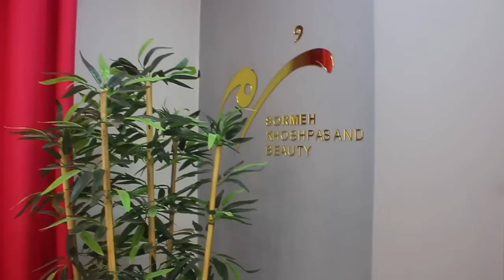همه چیز عوض شده است، زندگی چیزی برای ارائه ندارد. جز امیدواری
سلام سلام
ممنونم بابت توجهتون به ویدیو! خیلیییی دلم تنگ شده بود براتون و از ته دل خوشحالم که الان دارم این ویدیو ها رو براتون میذارم. این روزا به حمایتاتون از همه بیشتر نیاز دارم. پس لایک و سابسکرایب فراموشتون نشه ❤️ قراره به مدت یه هفته هر روز ویدیو داشته باشیم پس زنگوله رو روشن کنین تا از ولاگ ها جا نمونین